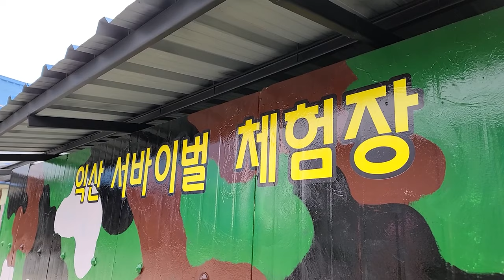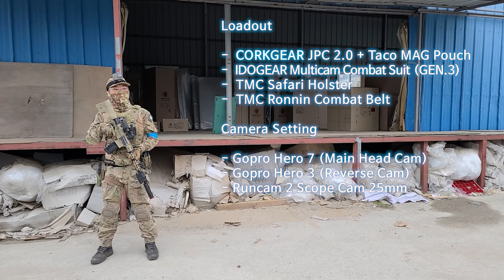핵꿀잼 CQB 필드, 익산 서바이벌 체험장을 소개합니다.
사용장비

ARES AMOEBA AM09
KJW KP17

촬영장비

SJ8 PRO
SJ9000